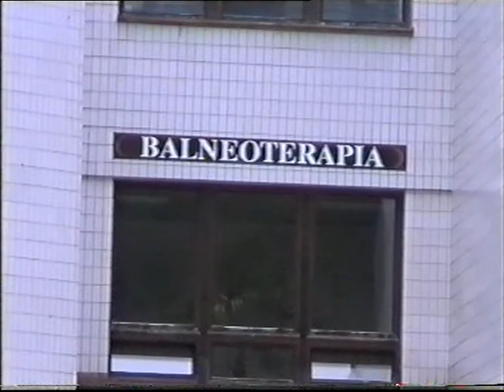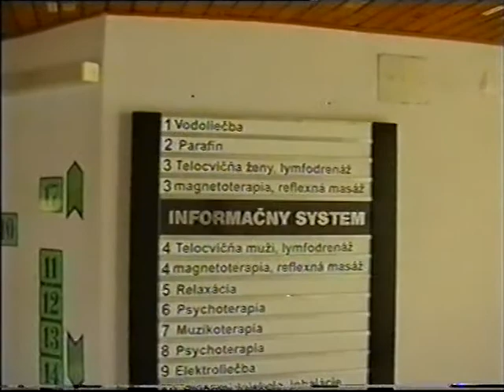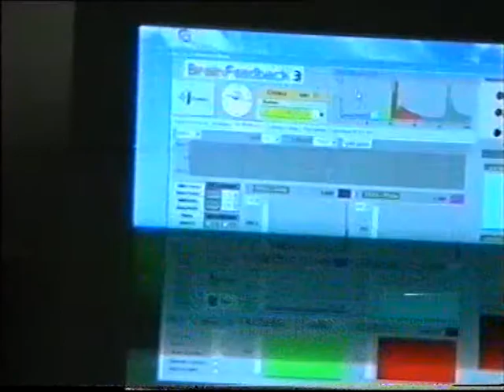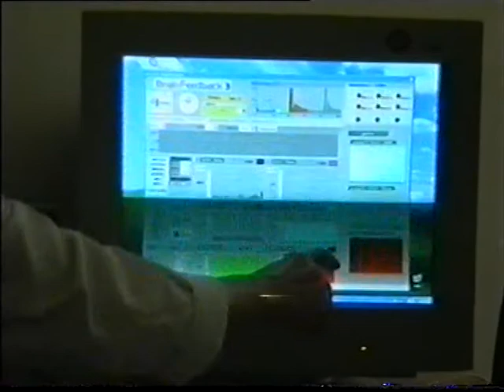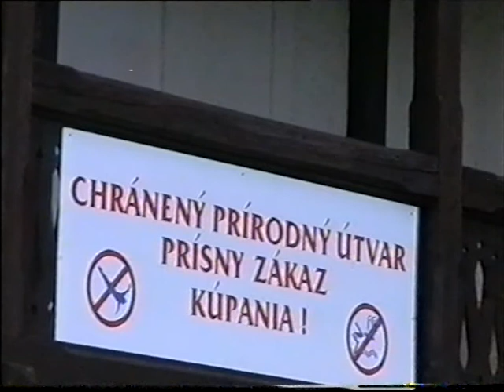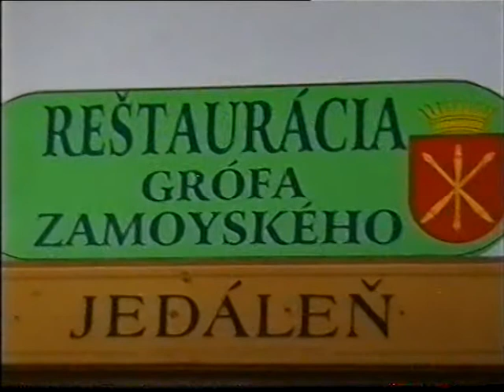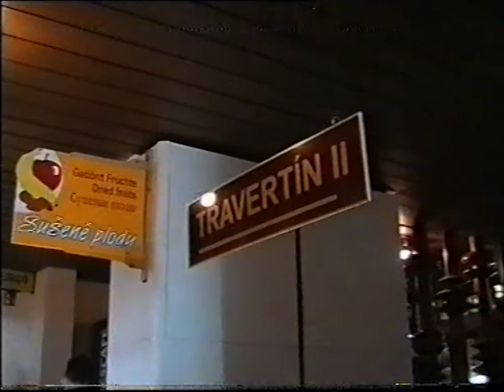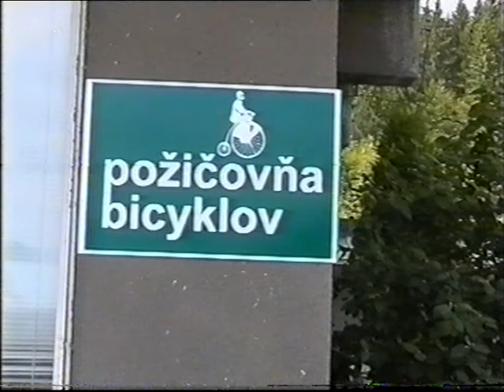Kúpele - курорты - Vyšné Ružbachy v rekonštrukcii 2008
Kúpele Vyšné Ružbachy